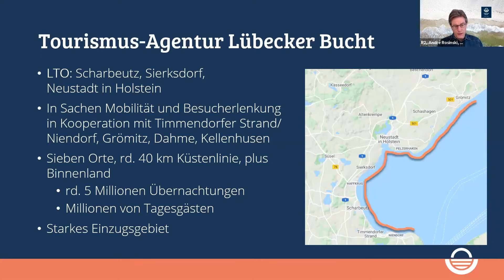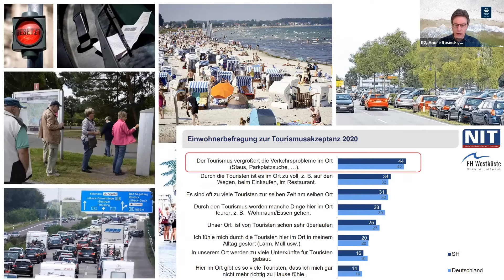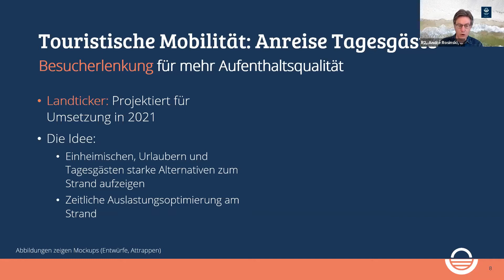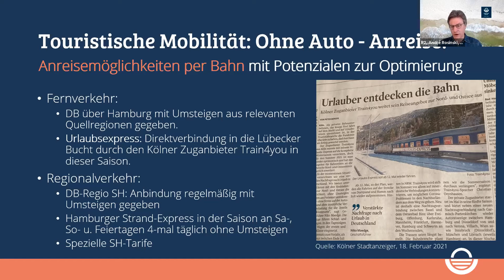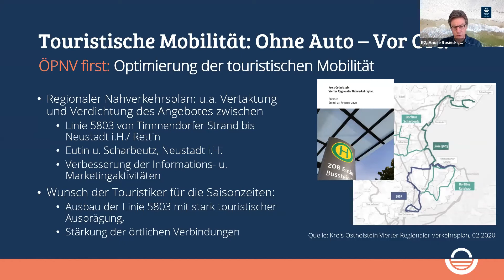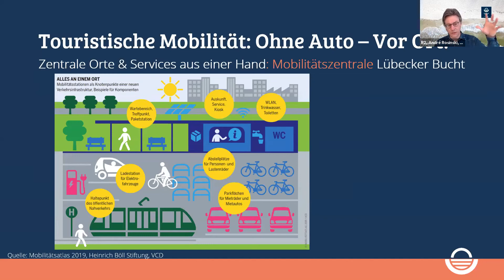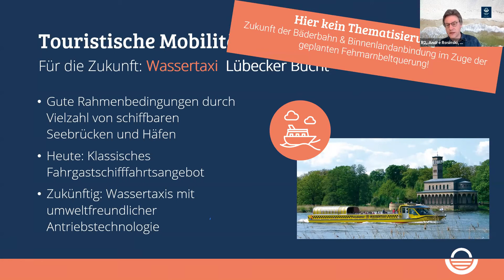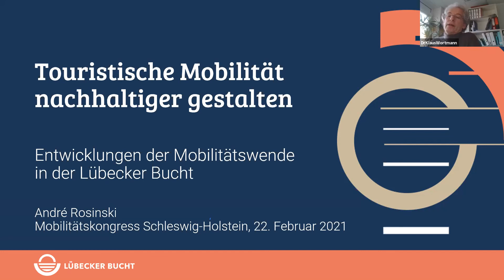André Rosinski: Touristische Mobilität - ein Werktstattbericht aus Urlaubsregionen in SH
André Rosinski (Tourismus-Agentur Lübecker Bucht): Touristische Mobilität - ein Werktstattbericht aus Urlaubsregionen in SH

Hier finden Sie alle Videos der Session "Touristische Mobilität - ein Werktstattbericht aus  Urlaubsregionen in SH"

Alle Vorträge, Workshops und Fragerunden fanden im Rahmen des 1. Mobilitätskongress Schleswig-Holstein vom 19. - 27. Februar 2021 statt.